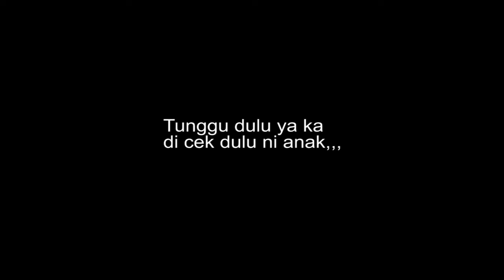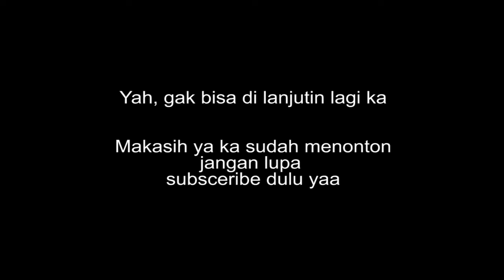Be careful, greetings binjai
Bismillah,,
ikuti toko kami di :
Follow our shop at:

ondersteun my kanaal goed met subscerinya sodat ek gees laai dit,

waarvoor sunsceribe Ek uacapkan baie dankie